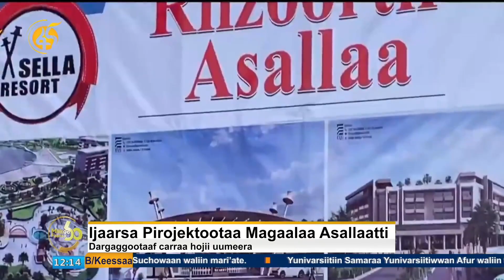Ijaarsa Piroojektootaa magaala Asallaatti